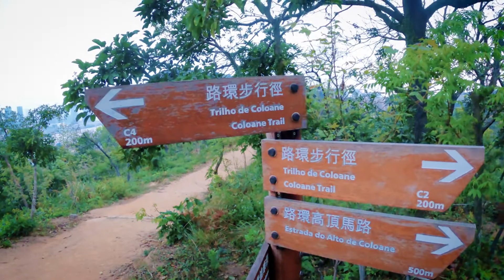MARKING A YEAR OF THE PANDEMIC | Morning hike at Coloane Trail (Trilho de Coloane 路環步行徑)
I, together with my friends, marked a year of the Covid-19 pandemic with a hike at Coloane Trail (Trilho de Coloane 路環步行徑) and had a great panoramic view from above.

After a long time, we finally got together for a hike to celebrate the first anniversary of this hiking group, Global Mo. Hiking Club. It was founded during the hype of the pandemic last year where a lot of us have no work.

Many had been laid off and was sent back to their home countries, just like in this video when we recognized the companionship of two men. They were set to fly back to their families soon.

This video is one to be remembered. Hope you enjoy it!
All footages were shot on GoPro HERO9 Black. Handwritings were created on Samsung Galaxy Note10 Lite. I edited the video in Adobe Premiere Pro.